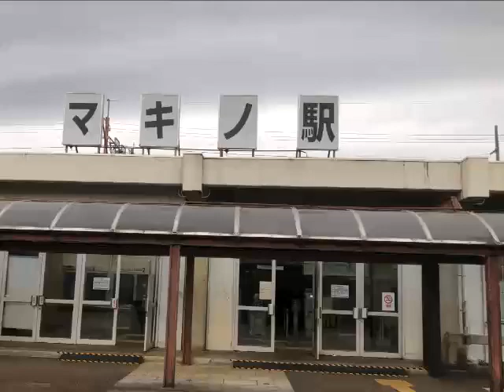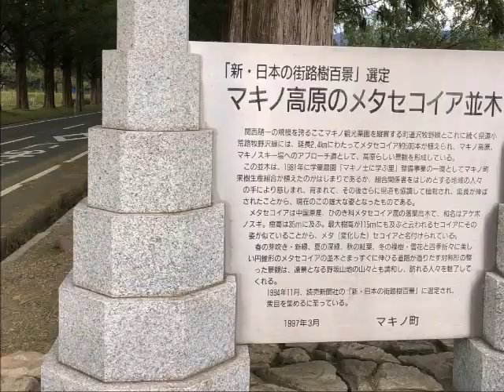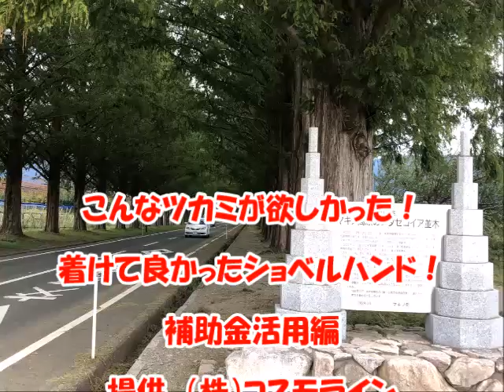補助金活用でショベルハンドが装着できました。ヤンマーVio20×2台がスーパー建機に大変身！ 滋賀県の椎茸農家さんの巻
油圧配管不要のアタッチメント「ショベルハンド」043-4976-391
面倒なバケット交換不要！掘削とツカミ作業転換、たった10秒！
作業効率大幅アップ